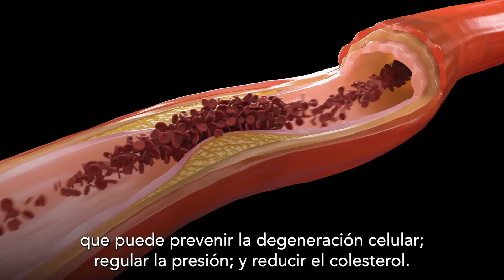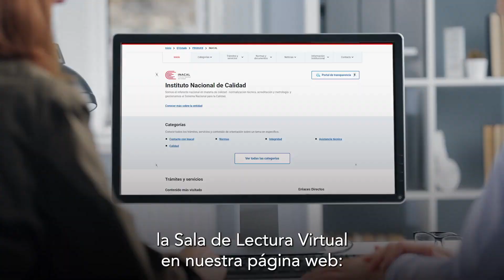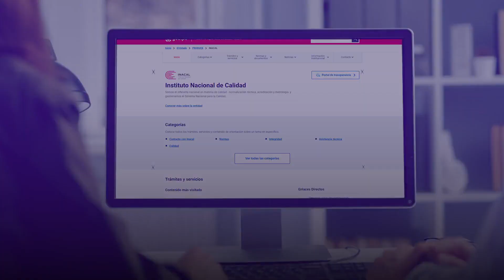Requisitos de Calidad de la Chicha